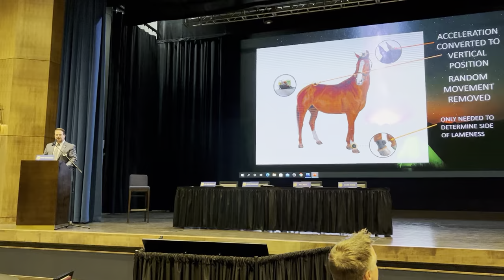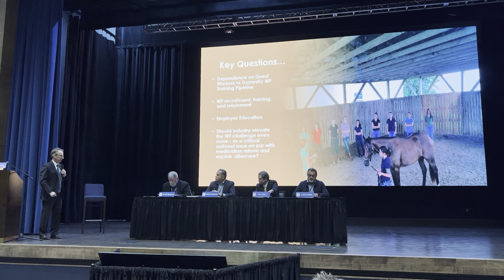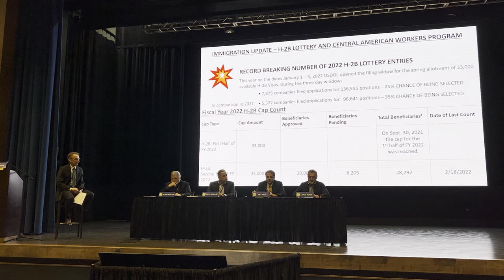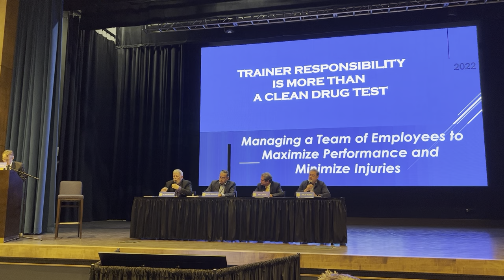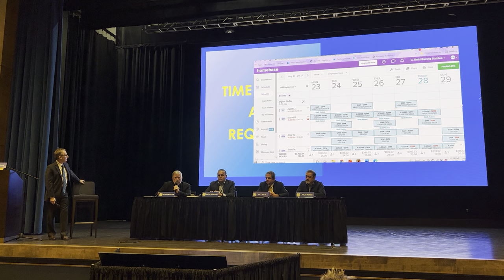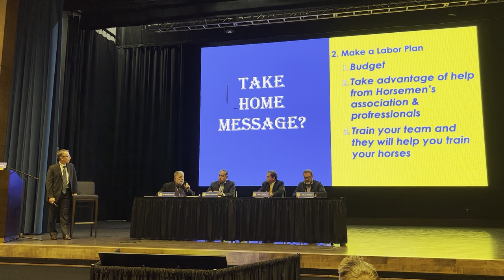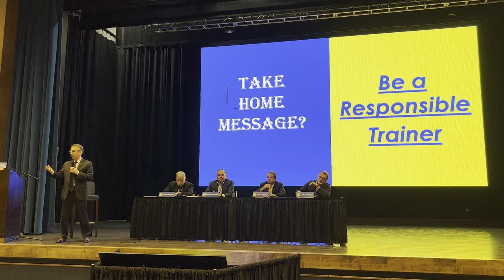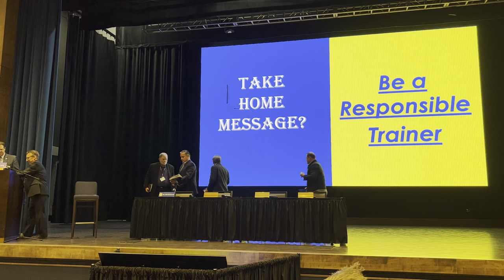2022 National HBPA Conference: Benefit Providers Panel- Guest Worker Programs & Employer Development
Benefit Providers Panel Presentation - Guest Worker Programs and Employer Development with USDA Asst. Secretary Oscar Gonzales, Will Velie, Julio Rubio,  Dr. Reid McLellan, with Moderator Remi Bellocq